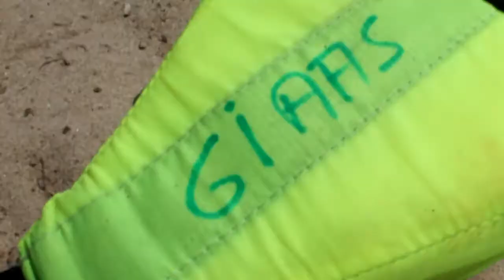Taller de Rescate Acuático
Disfruta del vídeo de nuestro taller de Rescate Acuático que se desarrolló en nuestro 29 Congreso Nacional SEMES2017.

¡Te esperamos en SEMES2018!